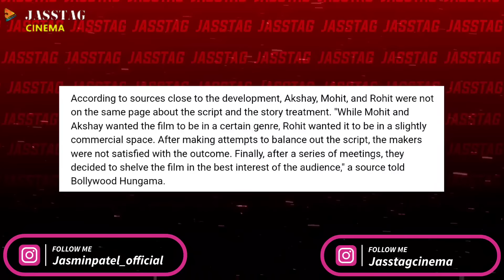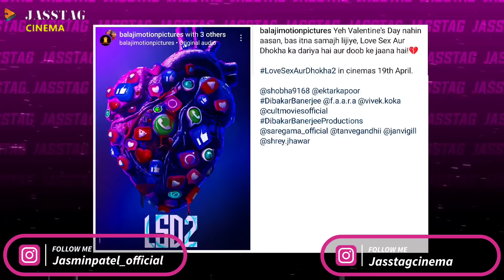DUNKI On OTT, Disha Patani In PUSHPA 2, Akshay Lost One Big Movie | Jasstag Cinema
Dunki Movie In OTT, Pushpa 2 Latest Updates,  Akshay Kumar New Movie Updates, Disha Patani in Pushpa 2.